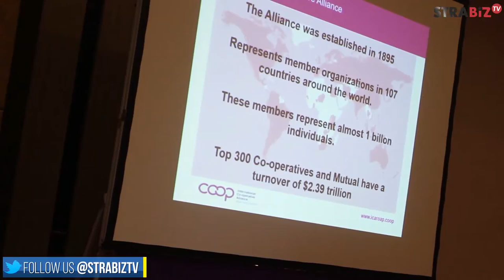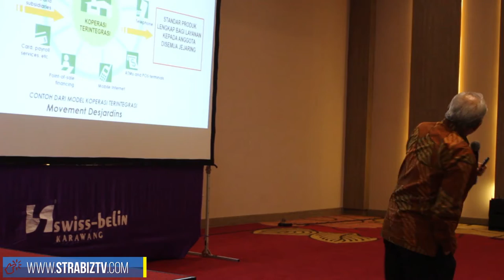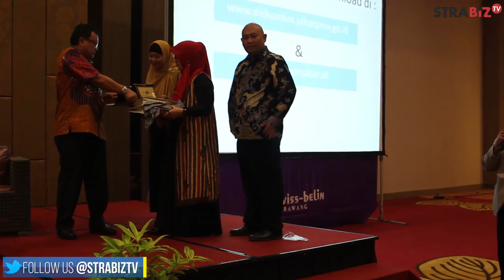Seminar Nasional HARKOPNAS ke 71 Karawang